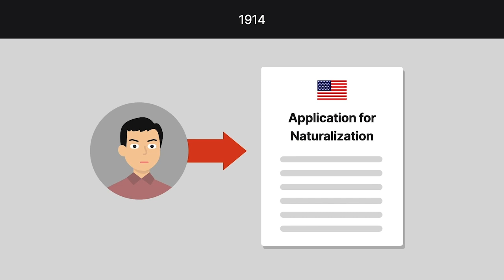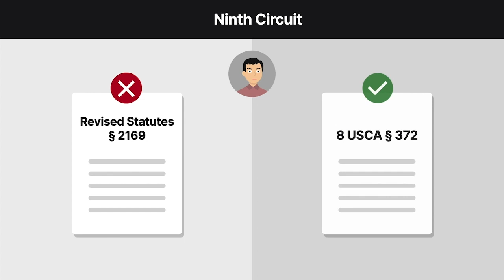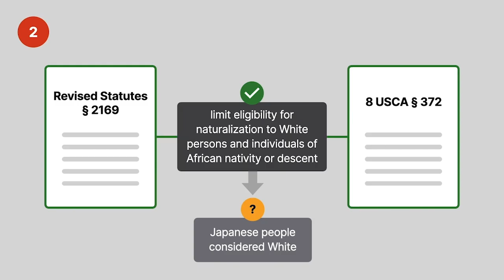Takao Ozawa v. United States Case Brief Summary | Law Case Explained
Takao Ozawa v. United States, 260 U.S. 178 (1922)

What does it mean to be a White person? This was the key question in Takao Ozawa versus United States, a 1922 case in which the Supreme Court considered whether the term White, as used in a naturalization statute, referred to race or to skin color.

Takao Ozawa was born in Japan and immigrated to California as a teenager. He graduated from Berkeley High School and attended the University of California before moving to Hawaii and getting married. Ozawa and his wife had two children, both of whom attended American schools. The family attended a Christian church and spoke English at home. By all accounts, Ozawa’s character was exemplary.

In 1914, after he lived in the U.S. for 20 years, Ozawa filed a petition to become a naturalized U.S. citizen. The district court denied his petition, reasoning that he met all the requirements for naturalization except for one; he wasn’t White. Under Revised Statute Section 21-69 , only free White persons and those of African nativity or descent were eligible to become U S citizens. The court held that because Ozawa was Japanese, he fell outside both categories and was therefore ineligible for citizenship.

Ozawa appealed to the Ninth Circuit, where he made two arguments. First, he asserted that the case was controlled not by Section 21-69, but instead by the Naturalization Act of June 29th, 1906. Ozawa reasoned that this statute, which prescribed the procedures to be followed by all aliens who sought naturalization, supplemented Section 21-69 and applied to non-citizens who were neither White nor African. Second, Ozawa argued that even if naturalization was limited to White persons and individuals of African nativity or descent, he was a light-skinned Japanese person and thus qualified as White for purposes of the statute. Before deciding the case, the Ninth Circuit certified two questions to the United States Supreme Court. First, did the two statutes, read together, limit eligibility for naturalization to White persons and individuals of African nativity or descent? And, if so, were Japanese people considered White for purposes of naturalization law?

Want more details on this case? Get the rule of law, issues, holding and reasonings, and more case facts

Have Questions about this Case? Submit your questions and get answers from a real attorney